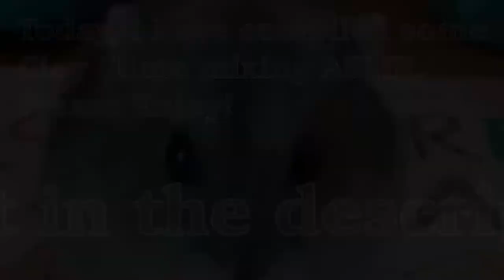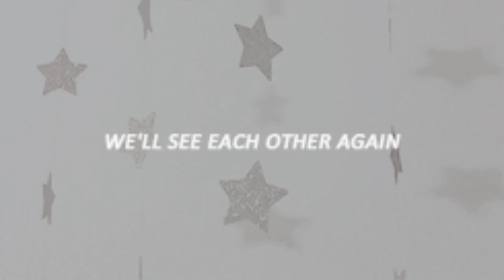《ASMR NORMAL COMPILATION》Clay.Mixing Compilation 【Stella Slimes】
Hey everyone,
QOTD: Chocolate 🍫 or Ice cream 🍨
That’s a very tough question for me 😥
I hope you all had a lovely Valentine’s Day! I didn’t do much TBH
Have a wonderful day full of surprises and if the day wasn’t good...